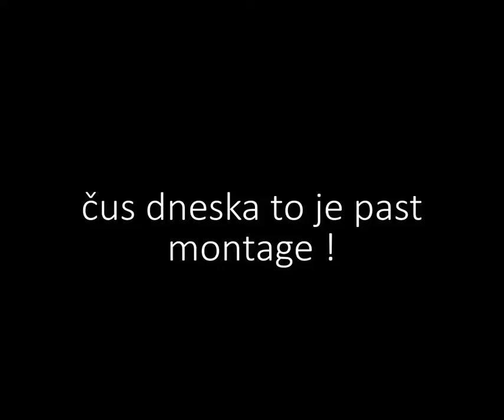Past minimontage /s Terssonem /CZ SK / Minecraft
ahoj lidi doufam ze se vam video libilo like subscribe comment Se mnou hral SirPony hra : Minecraft , Verze hry 1.8.9 labymod v3 Server Ip : mc.Gameteam.cz like comment subscribe ! video vytvoril Tersson
2021 upravena miniatura